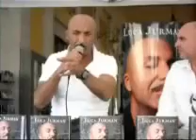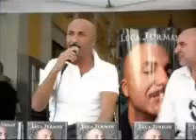Luca Jurman "Vocal Classes" Tour mix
Luca Jurman Fans Blog

Tutti i diritti audio appartengono alla Made in Etaly.
Questo video non intende violare alcun copyright.